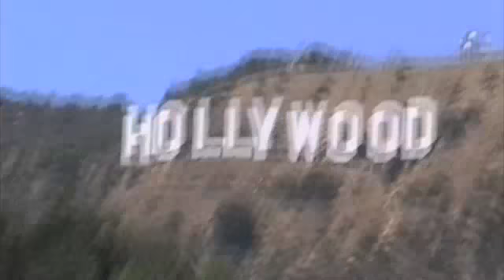Los Angeles Movie Locations - Bronson Caves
Bronson Caves in Griffith Park, high above Los Angeles is where they filmed Army of Darkness, Invasion of the Body Snatchers (1956) and Star Trek 6 among others. Jon & Dori, on their trip round various movie locations, find the cave, explore and re-inact Bruce Campbell's final AOD moments.